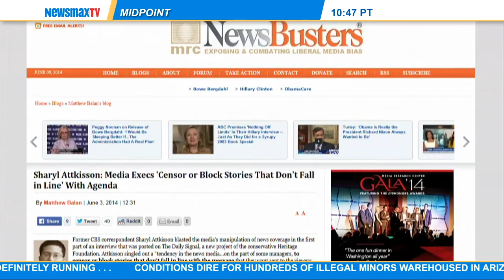Lars Larson: The host of "The Lars Larson Show"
joins Ed to talk about Jay Carney's resignation and how the media is blocking stories that don't fit their narrative.